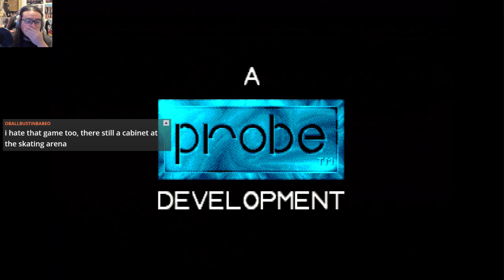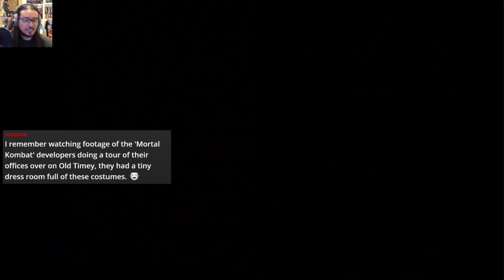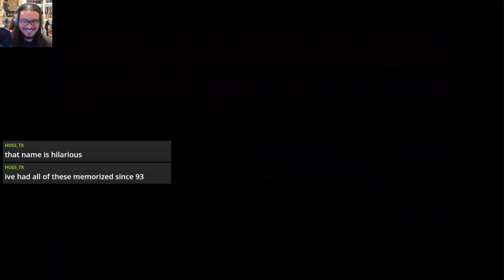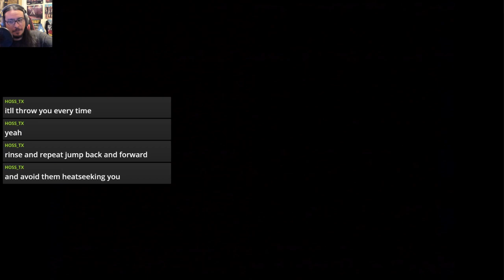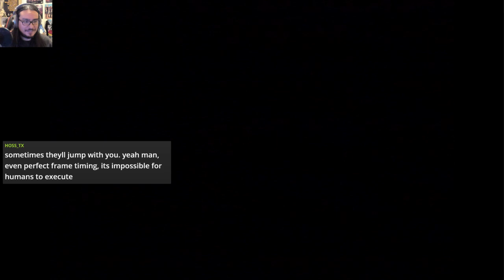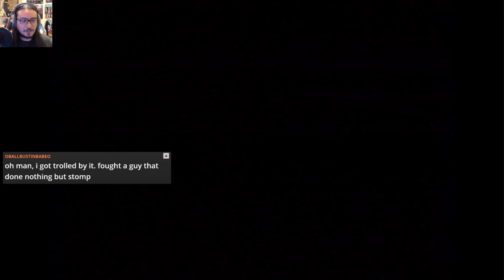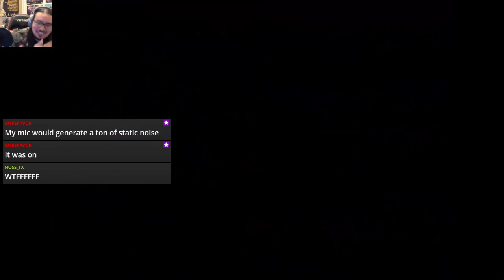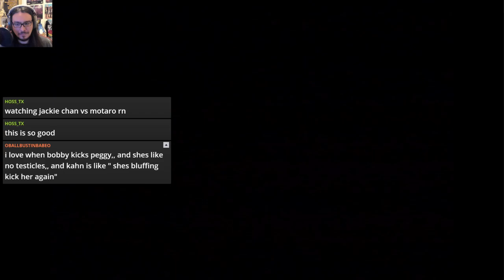Mortal Kombat II 32x Ultimate Edition (32x) UN5k let's play real hardware